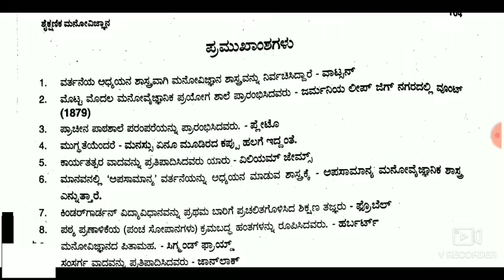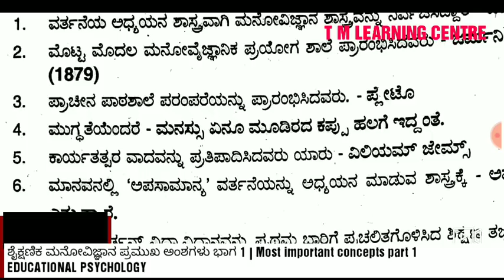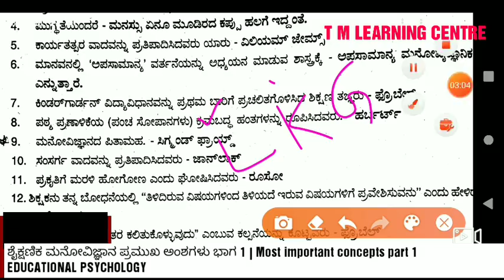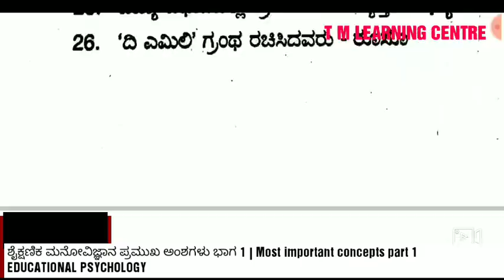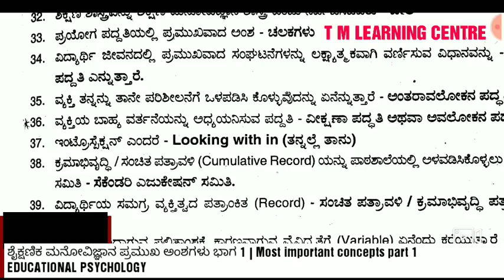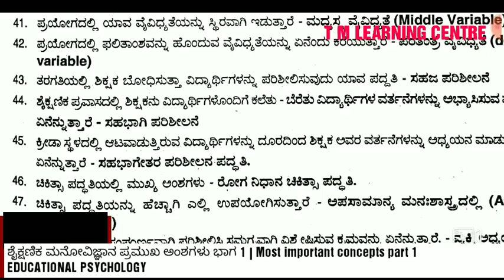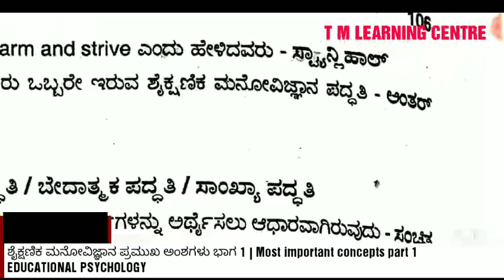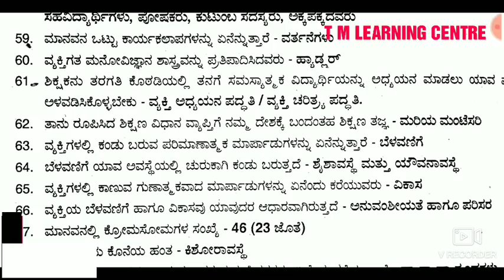KARTET 2020 | Educational psychology Important concepts part 1 | ಶೈಕ್ಷಣಿಕ ಮನೋವಿಜ್ಞಾನ ಪ್ರಮುಖ ಅಂಶಗಳು-1